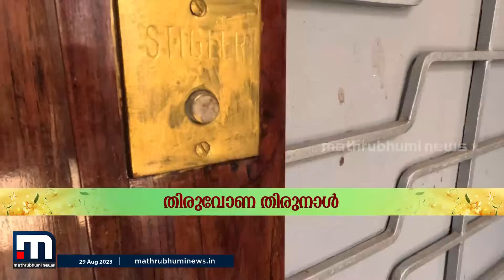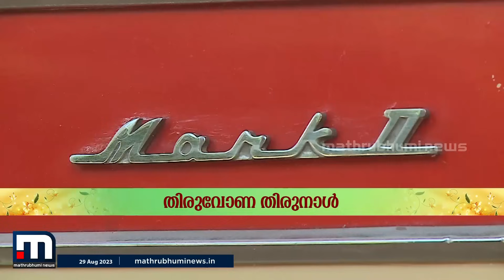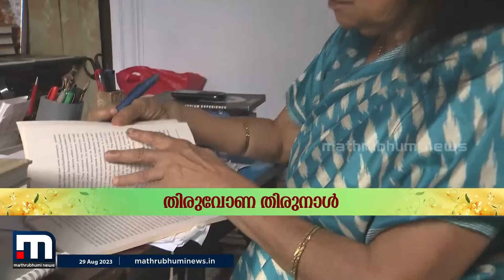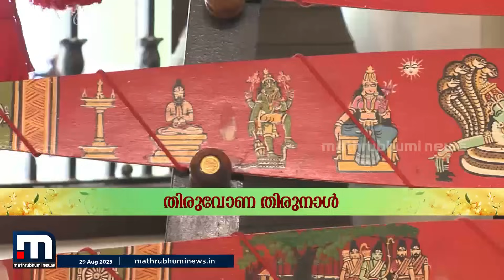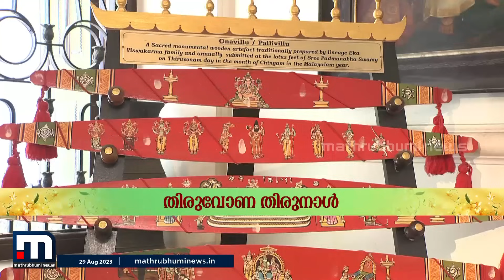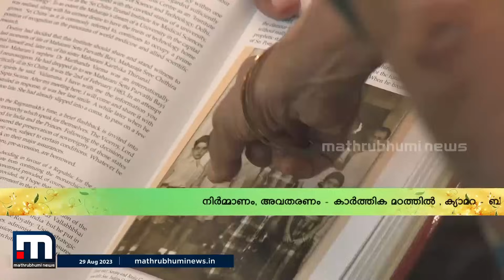തിരുവോണ തിരുനാൾ - തിരുവോണദിന പ്രത്യേക പരിപാടി | Shashi Tharoor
ശശി തരൂരും അശ്വതി തിരുനാൾ ഗൗരി ലക്ഷ്മിഭായിയും ആദിത്യ വർമയും ചേരുന്ന തിരുവോണദിന പ്രത്യേക പരിപാടി

Happy viewing!